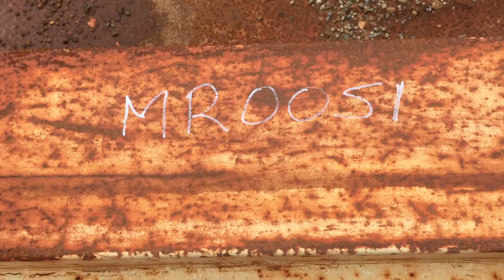MR0051 - 2005 John Papas 7x5 Tandem Axle Box Trailer